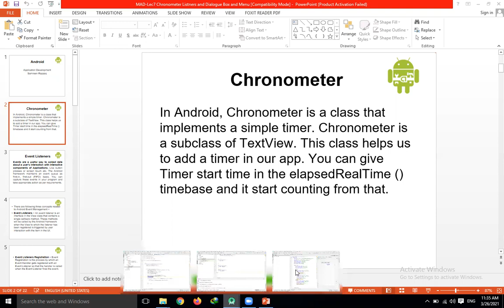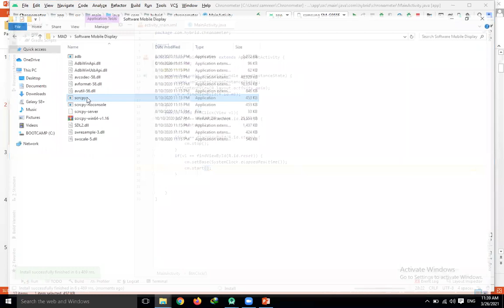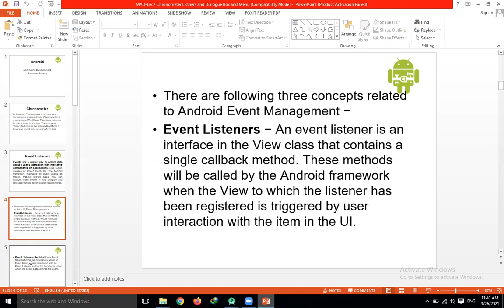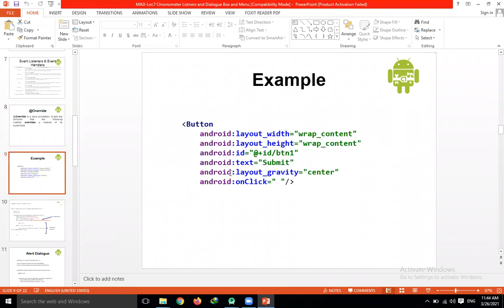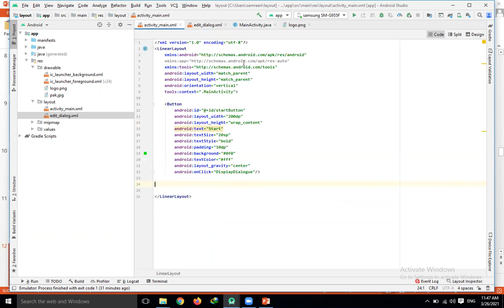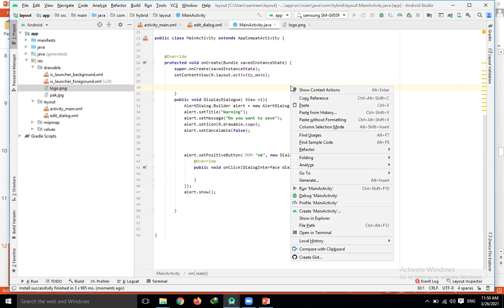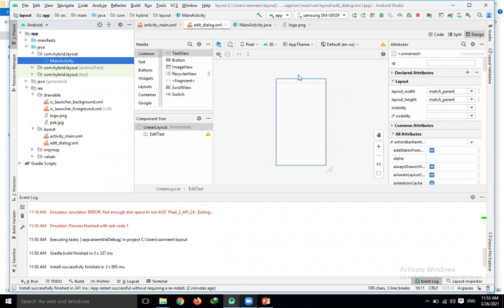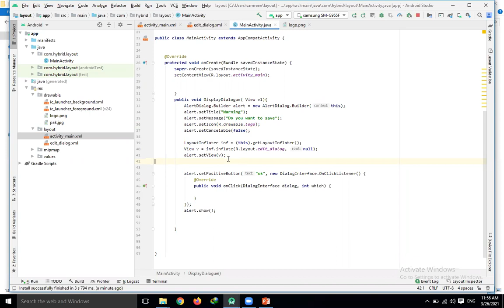Listeners and Alert Dialogue Lecture 10 | MAD| Samreen Razzaq | Computing Spectrum